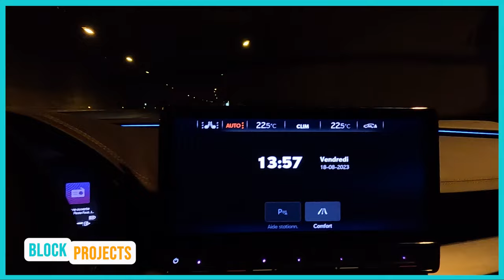Paris-Brest-Paris: Ep. 3 - Bonjour Paris!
Paris Brest Paris
First run in 1891, the 1200-kilometer Paris-Brest-Paris, or "PBP" as it is commonly called, is a grueling test of human endurance and cycling ability. Organized every four years by the host Audax Club Parisien, the Paris-Brest-Paris Randonneurs is the oldest bicycling event still run on a regular basis on the open road. Beginning on the southern side of the French capital, it travels west 600 kilometers to the port city of Brest on the Atlantic Ocean and returns along the same route. Today's randonneur cyclists, while no longer riding the primitive machines used a hundred years ago over dirt roads or cobblestones, still have to face up to rough weather, endless hills, and pedaling around the clock. A 90-hour time limit ensures that only the hardiest randonneurs earn the prestigious PBP finisher's medal and have their name entered into the event's "Great Book" along with every other finisher going back to the very first PBP. To become a PBP ancien (or ancienne for the ladies) is to join a very elite group of cyclists who have successfully endured this mighty challenge. No longer a contest for professional racing cyclists (whose entry is now forbidden), PBP evolved into a timed randonnée or brevet for hard-riding amateurs during the middle part of the 20th century. The event is held in August every four years.

Randonneuring
Randonneuring (also known as Audax in the UK, Australia and Brazil) is a long-distance cycling sport with its origins in audax cycling. In randonneuring, riders attempt courses of 200 km or more, passing through predetermined "controls" (checkpoints) every few tens of kilometers. Riders aim to complete the course within specified time limits, and receive equal recognition regardless of their finishing order. Riders may travel in groups or alone as they wish, and are expected to be self-sufficient between controls. A randonneuring event is called a randonnée or brevet, and a rider who has completed a 200 km event is called a randonneur.[1][2] The international governing body for randonneuring is Audax Club Parisien (ACP), which works with other randonneuring organizations worldwide through Les Randonneurs Mondiaux (RM). Randonneuring is popular in France, and has a following in The Netherlands, Belgium, United Kingdom, Italy, Australia, United States, Canada, Brazil, Ireland, India, Indonesia, Korea, Japan and Malaysia.